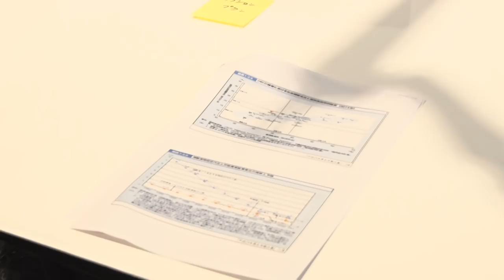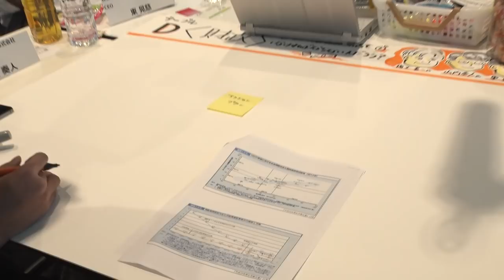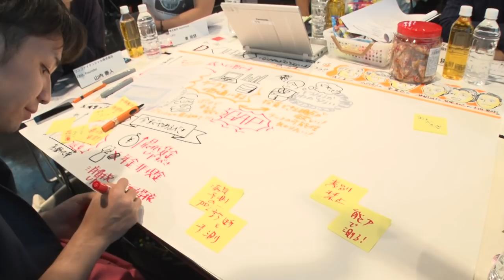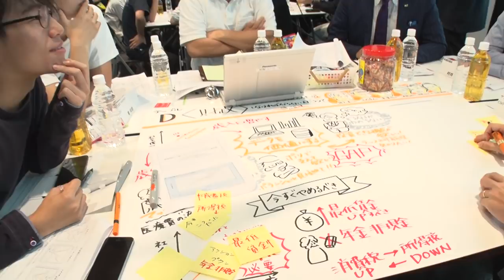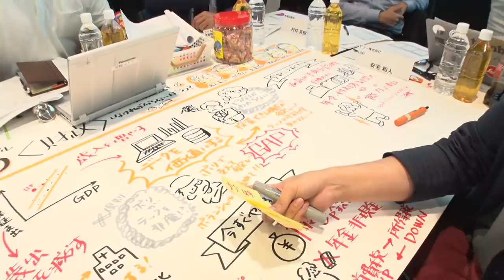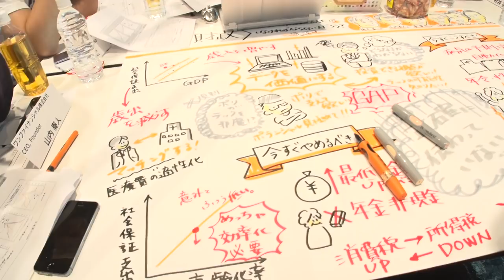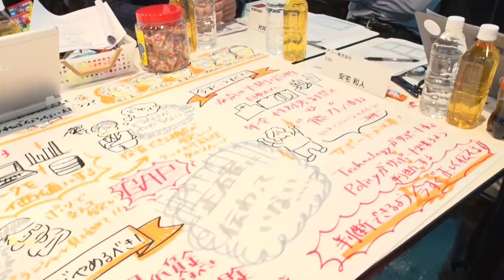第一回 平成最後の夏期講習（社会科編）D：財政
2018/7/31 第一回平成最後の夏期講習（社会科編）
テーブルD‹財政›
「どうして、財政の話をしなければならないのだろう」
★慶應義塾大学 商学部 教授 権丈善一
・ファルメディコ株式会社 代表取締役社長/外科医 狭間研至
・ヤフー株式会社 CSO 安宅和人
・衆議院議員 村井英樹
・ワンファイナンシャル株式会社 CEO, Founder 山内奏人
・株式会社HashHub CEO 東晃慈

●当日の雰囲気をニコニコ動画で視聴者コメント付きで見る